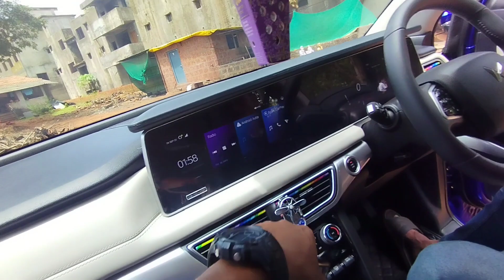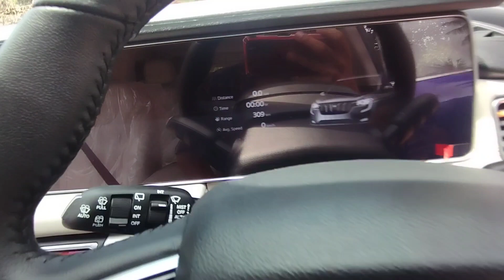कबसे AX7 L XUV 700 चला रह हूं!!😎 ये फिचर्स तो मुझे आज समझ आगए Bro 😲👌🏻😀 / XUV 700 Ownership Review🔥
suggested = motoroctane = 1 year ownership of Mahindra XUV700 @motoroctane

suggested = motoroctane = Mahindra XUV700 vs Toyota Innova Hycross
Comparison @motoroctane

suggested = sunilautocar = Mahindra Xuv700 Ax5 मात्र 18.41 लाख में Mahindra कि फिचर्स Loaded 5⭐ स्टार Rated SUV कार| @SunilAutocar

suggested = arunpanwar = XUV700 vs 1 Litre Petrol | 100% Real Mileage
Tested 2023  @ArunPanwarx